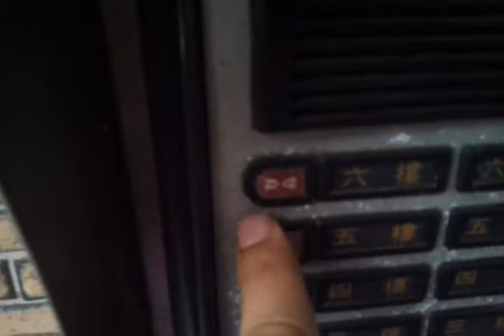rainy school day in Taipei batoul ring the bell